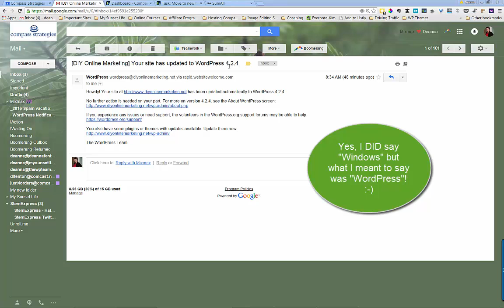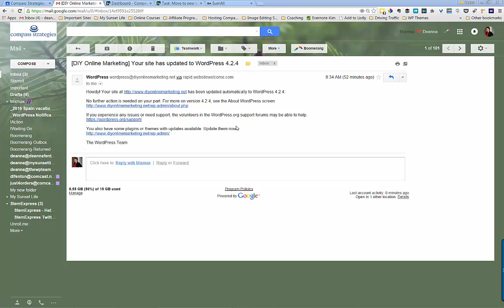How To Update Wordpress And Wordpress Plugins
In this video I will show you how WordPress and your installed plugins will notify you when there are updates to the software. It is VERY important to keep all your WordPress, plugin and theme files up-to-date. Not doing this can expose your website to hackers who can install spam and malware on your website.